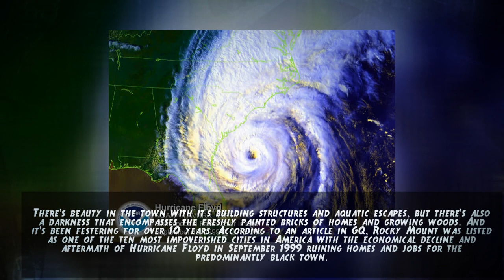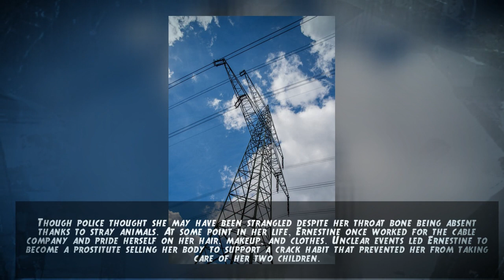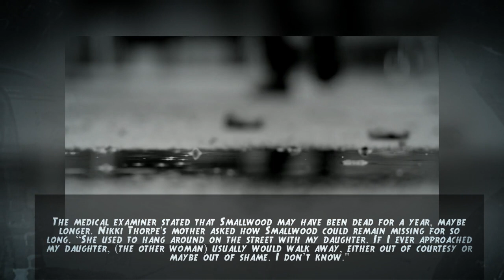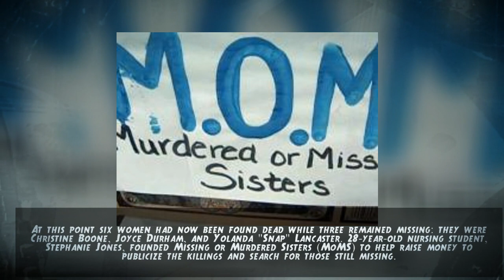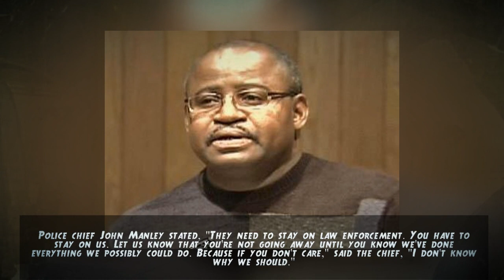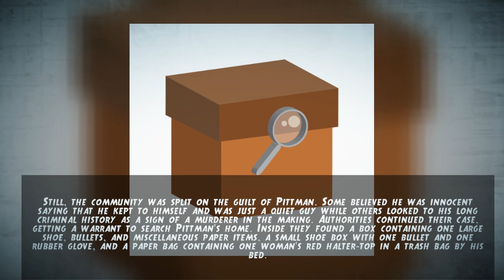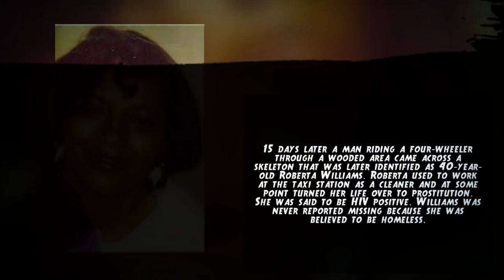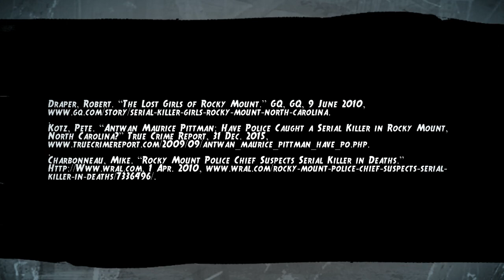The Haunting in North Carolina: The Seven Bridges Road Killer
True Crime Documentary 127: The Seven Bridges Road Killer of Rocky Mount, North Carolina was arrested in 2011.. Or was he? The mysterious man walked the streets of The Neighborhood and abducted and killed an array of African-American women with similar backgrounds. Some think the police got the right guy, others think the streets are still unsafe.

▷ Backing Track: Dj Jasty - 30 Seconds on the piano